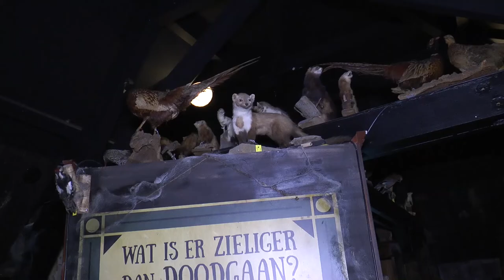LEO PS2019 Partij voor de Dieren